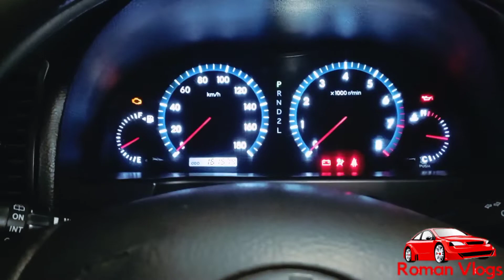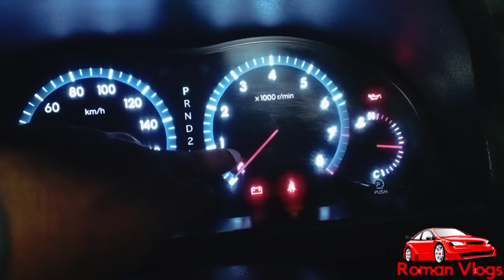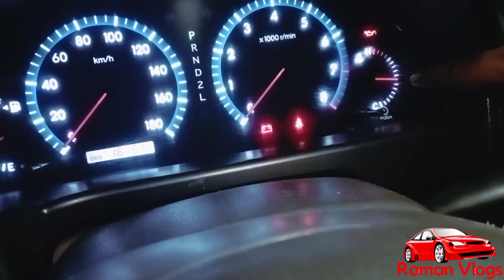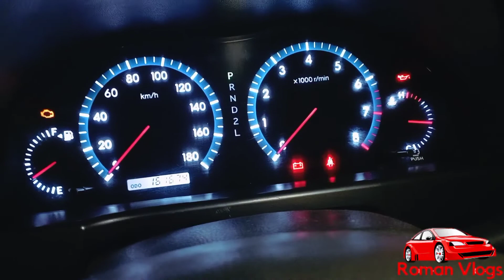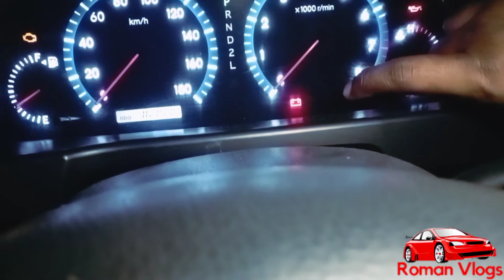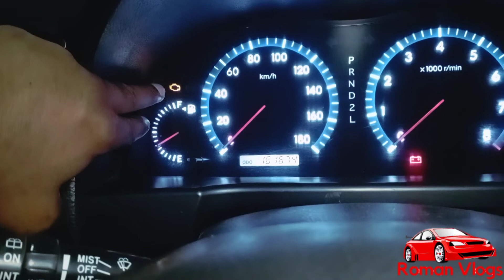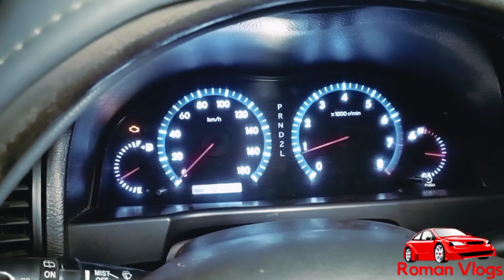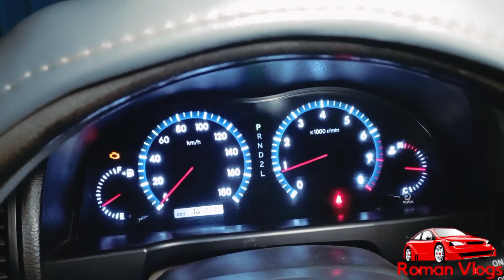গাড়ির ড্যাশবোর্ডের বিভিন্ন সিগনাল যা জানা অত্যন্ত জরুরি।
We are trying to give some information to all which need daily to maintain a car. In automobile industry most of the driver and vehicle owner have not proper idea about their car/vehicle. For this we are trying to give some information on car/ vehicle.

If any query in automobile car repair or spare parts related you can share with us.

We will try to give you proper information and guides.

We also give home service on vehicle genuine spare parts & vehicle repair.

You can contact with us at

We will reply you shortly.

Some related video links;